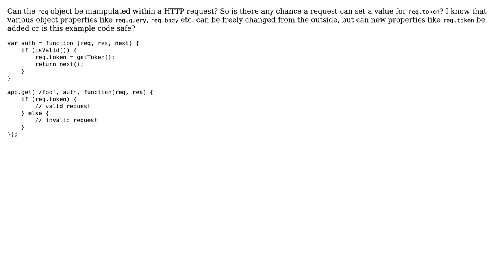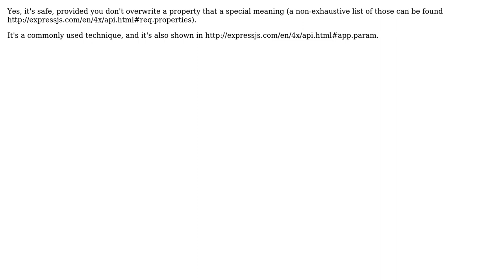Can the req object be manipulated within a request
With thanks & praise to God, and with thanks to the many people who have made this project possible! You are responsible for your own actions.